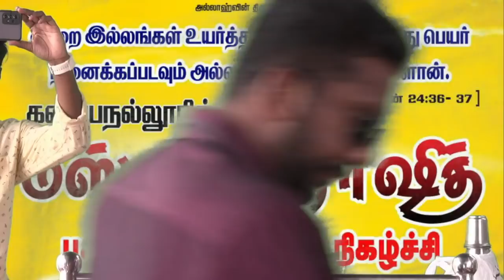கடையநல்லூர் மஸ்ஜிதுர் ராஷித் புதிய பள்ளி ஜூம்ஆ உரை | 11/02/2022 | P. Jainul Abideen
வெள்ளி மேடை மஸ்ஜிதுர் ராஷித்  ஜும்ஆ பயான்..!!

ஜும்ஆ உரை : சகோ. பீ.ஜைனுல் ஆபிதீன்
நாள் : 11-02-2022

இடம் : ரஹ்மானியாபுரம் கடையநல்லூர் தென்காசி மாவட்டம்